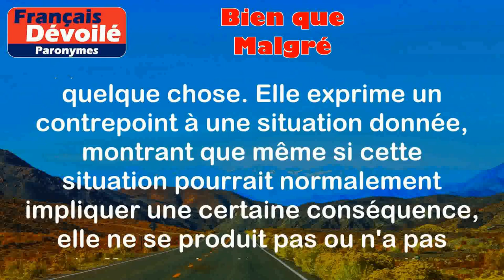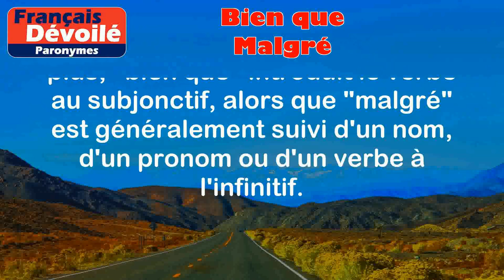Bien que et Malgré (Paronymes)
Bien que :
Cette locution conjonctive exprime une concession ou une opposition. Elle introduit une idée qui va à l'encontre de celle exprimée précédemment ou attendue. Elle est souvent utilisée pour exprimer une contradiction entre deux propositions.

Exemples :
- Bien que je sois fatigué, je continue à travailler.
- Bien que le film ait reçu des critiques mitigées, il a été un succès au box-office.

Malgré :
Cette préposition indique une opposition ou une désobéissance à quelque chose. Elle exprime un contrepoint à une situation donnée, montrant que même si cette situation pourrait normalement impliquer une certaine conséquence, elle ne se produit pas ou n'a pas d'effet sur la situation actuelle.

Exemples :
- Malgré la pluie, nous avons décidé de sortir.
- Malgré les difficultés, il a persévéré dans son travail.

Différence entre les deux mots :

La principale différence entre "bien que" et "malgré" réside dans leur utilisation grammaticale. "Bien que" est une locution conjonctive qui introduit une proposition qui va à l'encontre de ce qui est attendu, tandis que "malgré" est une préposition qui indique une opposition ou une désobéissance à quelque chose. De plus, "bien que" introduit le verbe au subjonctif, alors que "malgré" est généralement suivi d'un nom, d'un pronom ou d'un verbe à l'infinitif.